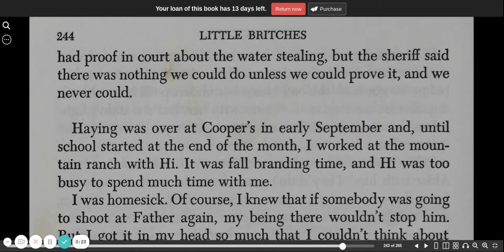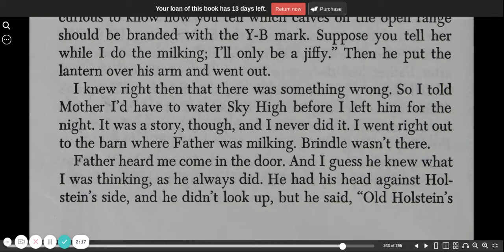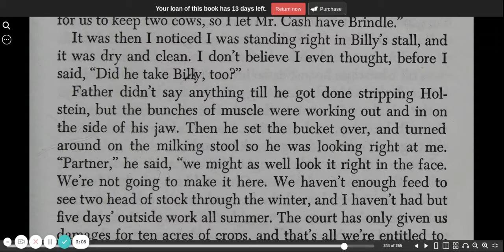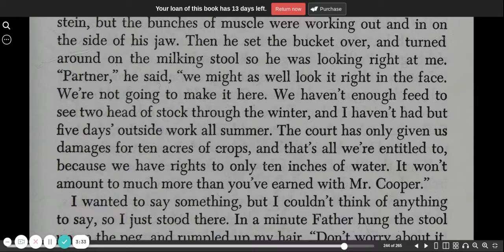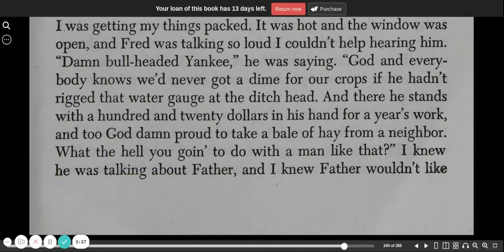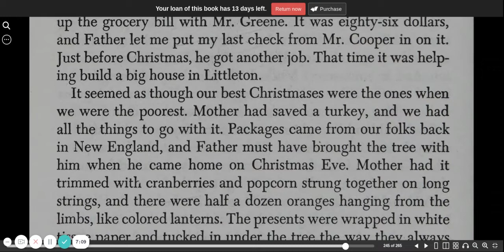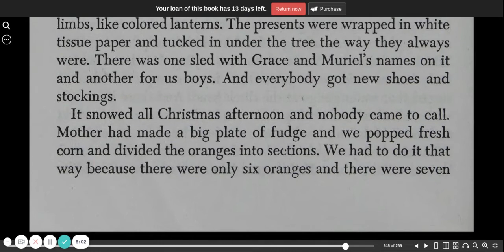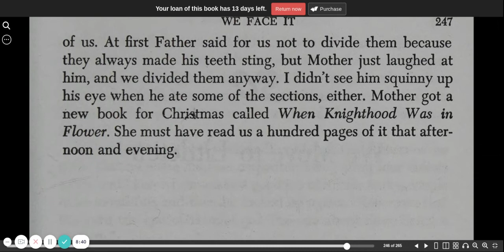Little Britches chapter 29b | CC Challenge | audio book | Ralph Moody